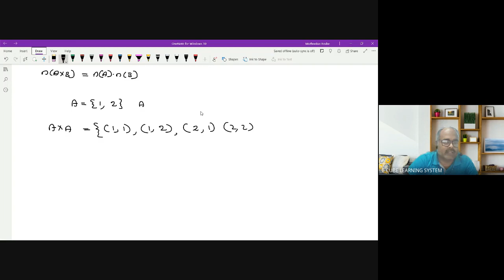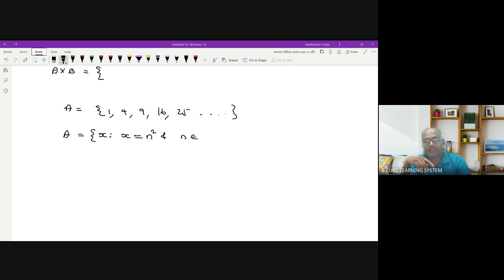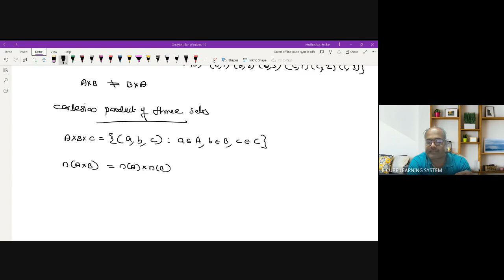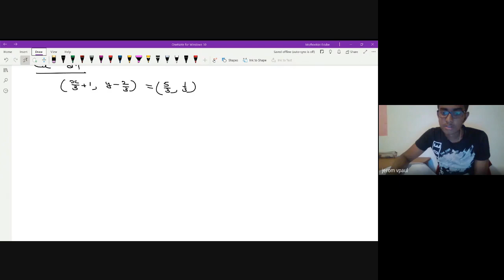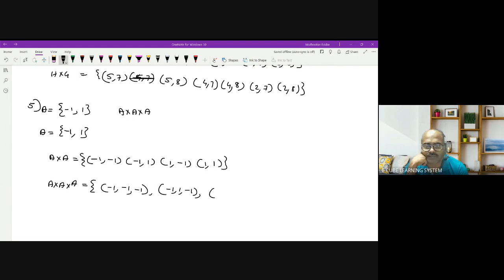+1 B MAT CH 2 PART 1 CARTESIAN PRODUCT -25/ 07/ 22